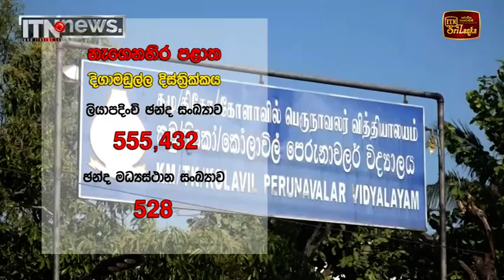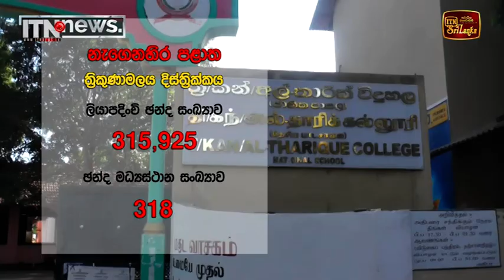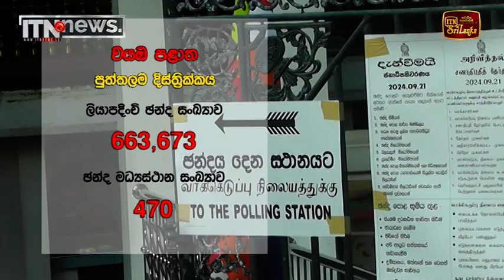මධ්‍යහන 12 වනවිට මඩකලපුව, ත්‍රීකුණාමලය, දිගාමඩුල්ල, කුරුණෑගල ,පුත්තලම තත්ත්වය